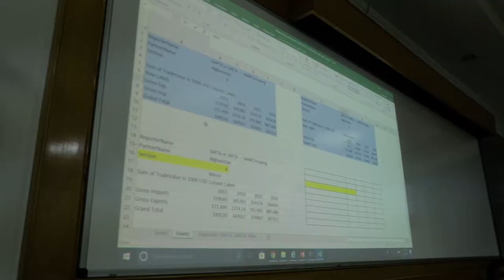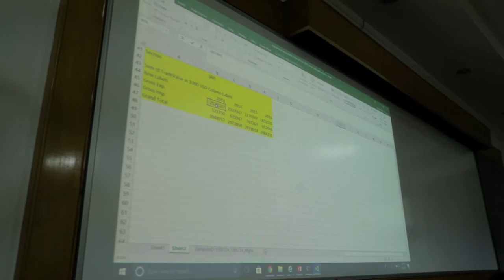Teaching Afghan trade policy: Ehsan Saadat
Meet Ehsan Saadat, Research Project manager, Afghanistan Public Policy Research Organisation (APPRO).

He explains how developing local capacities to teach trade policy in Afghanistan will help his country.